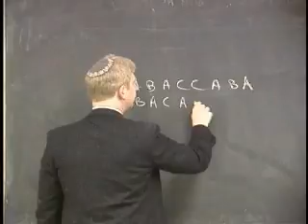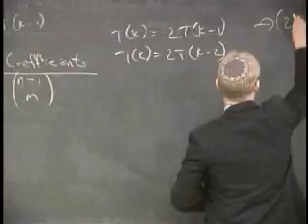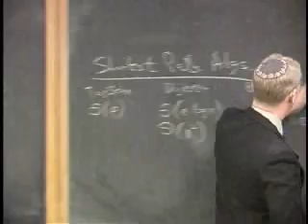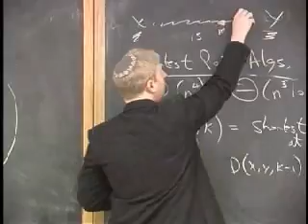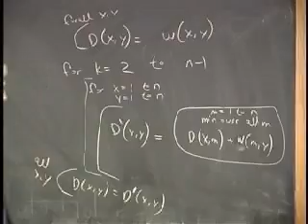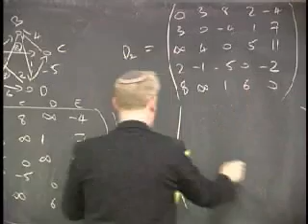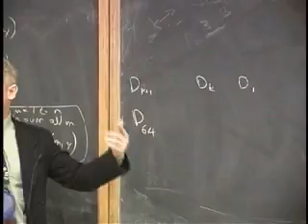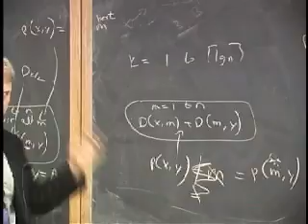Dynamic Programming I 05 lect 11